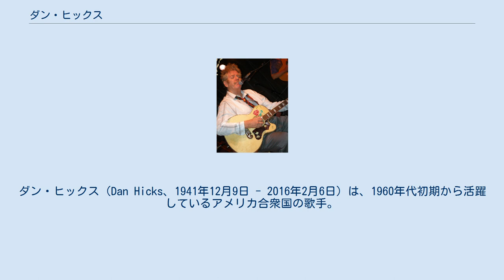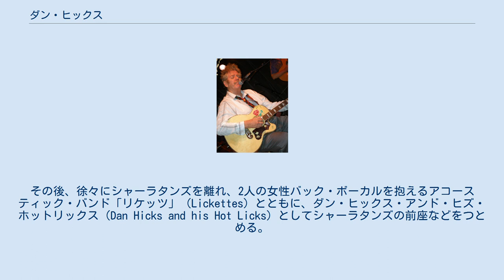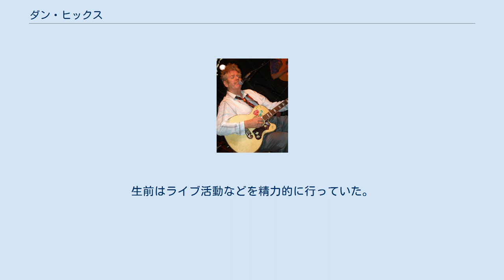ダン・ヒックス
ダン・ヒックス（Dan Hicks、1941年12月9日 - 2016年2月6日）は、1960年代初期から活躍しているアメリカ合衆国の歌手。
スウィングやジャズ、フォーク、そしてカントリーなどをブレンドして生み出される彼の楽曲は独特で、ときに「フォークジャズ」（Folk Jazz）とも呼ばれる。
 1941年にアーカンソー州リトルロックに生まれる。
5歳のとき両親はサンフランシスコに移住。
高校時代にラジオ放送に興味を持ち、地元ラジオ局で毎日15分放送される番組『Time Out For Teens』を受け持っていた。
1965年にサンフランシスコのフォーク・バンド「ザ・シャーラタンズ」（※1990年代から活動した英国マンチェスター出身の「ザ・シャーラタンズ」とは別バンド）に加わり、中学時代から打ち込んでいたドラム・パートを担当する。
時にはシャーラタンズでギターを弾いて自作の曲を歌ってもいたようである。
その後、徐々にシャーラタンズを離れ、2人の女性バック・ボーカルを抱えるアコースティック・バンド「リケッツ」（Lickettes）とともに、ダン・ヒックス・アンド・ヒズ・ホットリックス（Dan Hicks and his Hot Licks）としてシャーラタンズの前座などをつとめる。
 その後、ホットリックスはエピック・レコードとのアルバム契約を獲得。
1969年にエピック・レコードからファースト・アルバム『ダン・ヒックス&ヒズ・ホットリックス』をリリースするが、商業的には成功しなかった。
 何人かのメンバー・チェンジを行い、ブルー・サム・レコードに移籍してからホットリックスの黄金期は始まる。
商業的に成功を収めたアルバム『ホエアズ・ザ・マネー』『ストライキング・イット・リッチ』『ラスト・トレイン・トゥ・ヒックスヴィル』を次々と制作するが、1973年にホットリックスを解散。
ソロ活動を開始し、CMやテレビ、映画のために曲を書いている。
結局、公開されることがなかったラルフ・バクシのアニメ映画のために書いた曲は、1978年にワーナー・ブラザース・レコードからアルバム『イット・ハプンド・ワン・バイト』としてリリースされている。
生前はライブ活動などを精力的に行っていた。